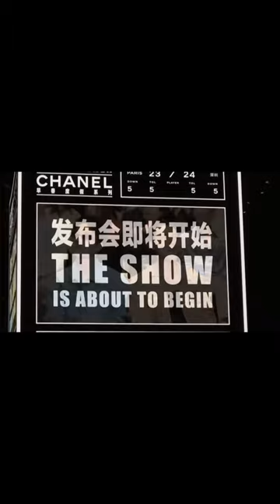On November 2, 2023, Wang Yibo was watching a show in Shenzhen (Chanel)